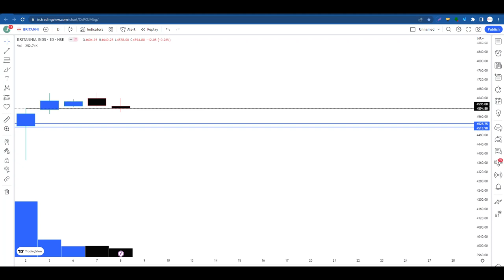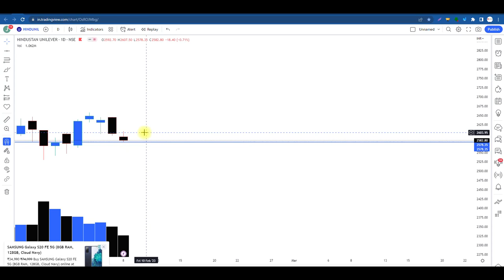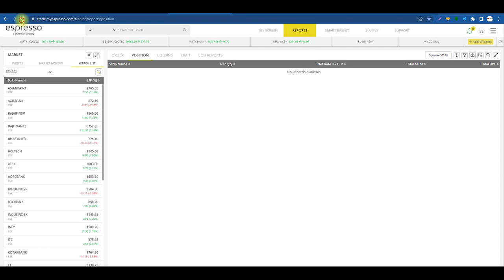कल इस Stock में Red Candle ही बनेगी तैयार रहना...